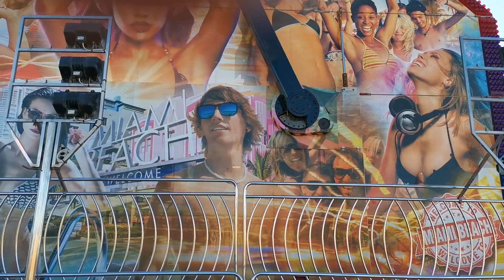This ride is so much fun you have to go on it